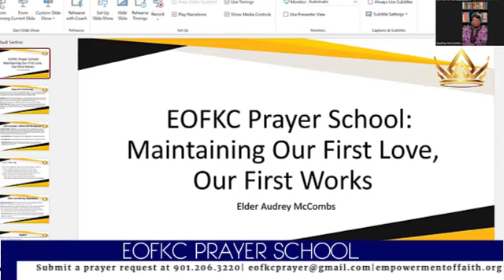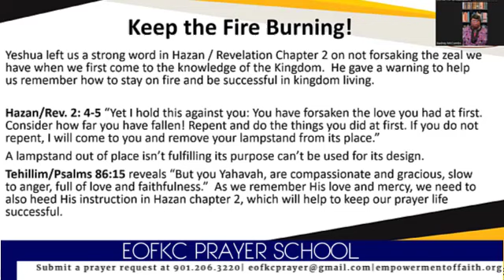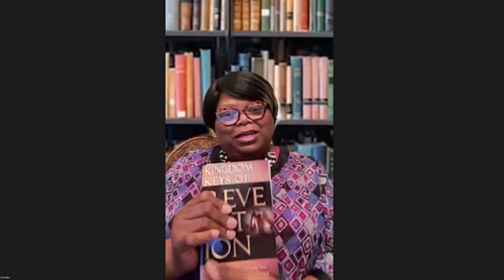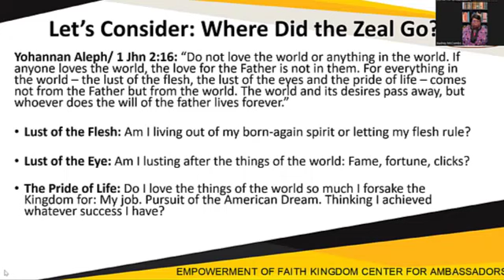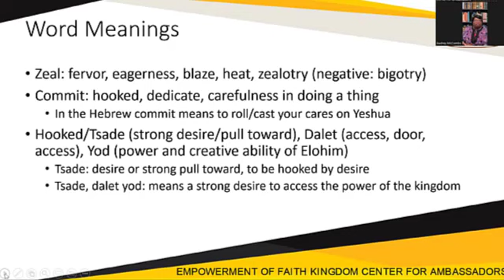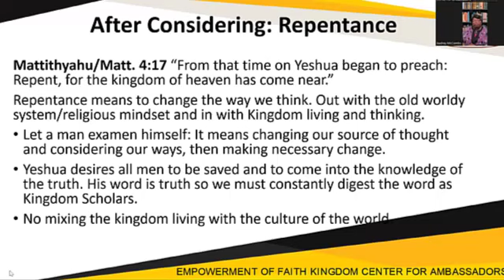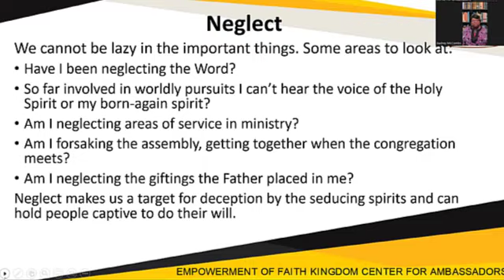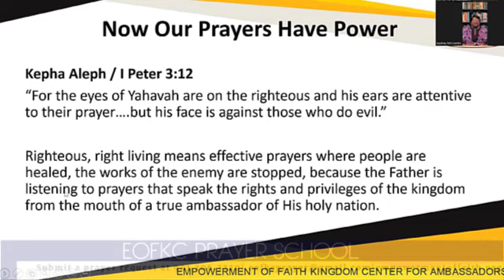Prayer School: Maintaining Our First Works Our First Love (Pt2)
Listen in as Elder Audrey continues teaches on keeping your fire going during this installment of prayer school.